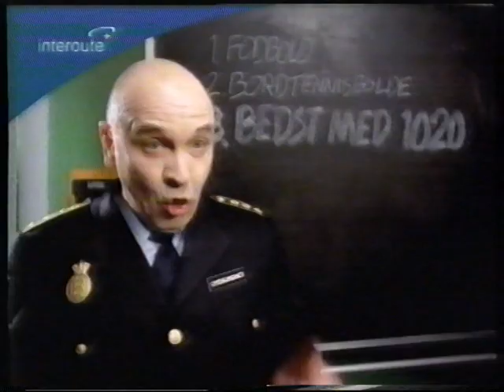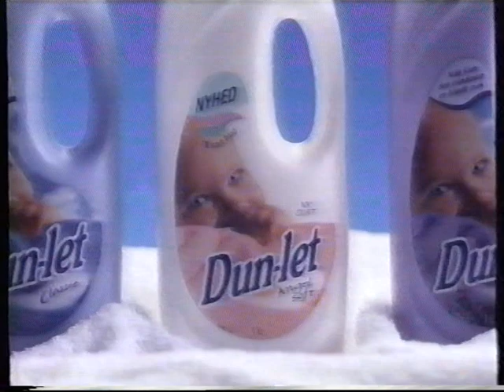TV3 reklamer fra 1999